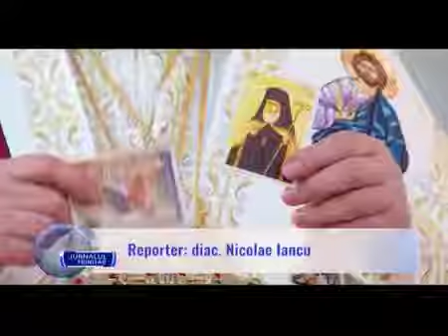Articol Unic: min 1:20 Promovarea Ecumenismului in plan national si international